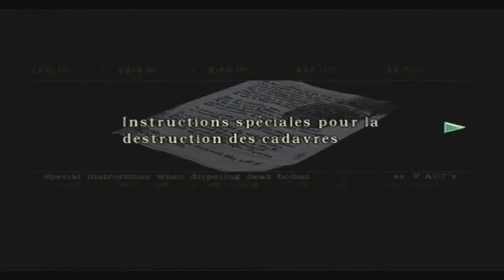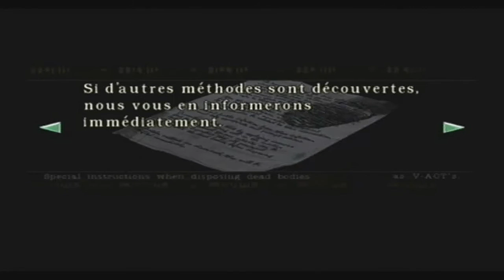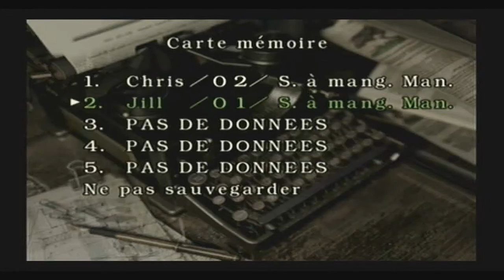Resident Evil [3] La Crypte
Poursuite de notre aventure dans le manoir avec la découverte du cimetière et de la crypte, dans laquelle nous trouverons une 1ère clé ! L'aile droite du manoir est désormais disponible, et j'ai ma 1ère frayeur du WT x)

Foutue fenêtre !

Upload d'origine : le 8 février 2013 sur Dailymotion